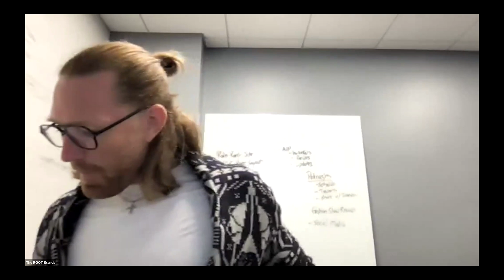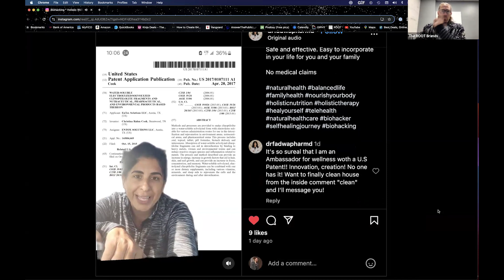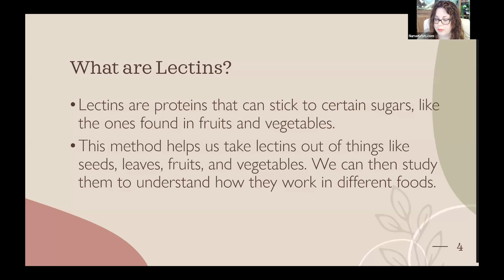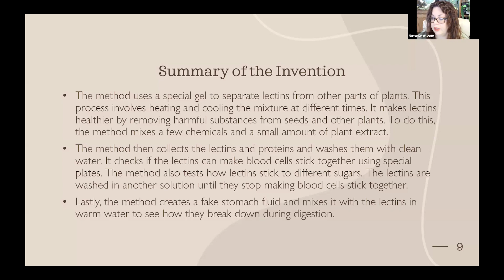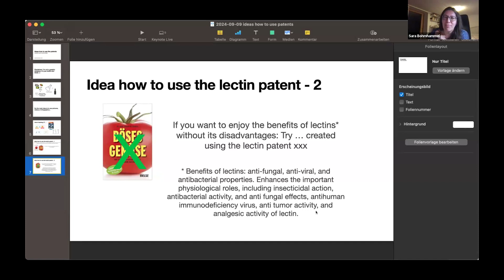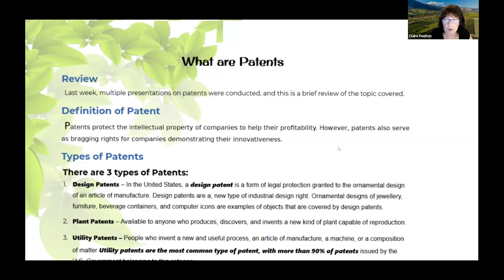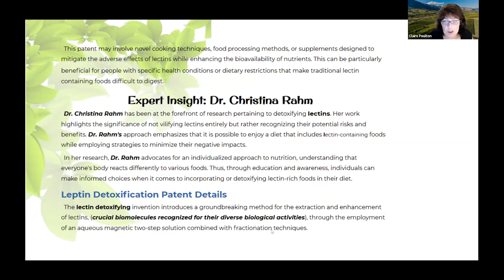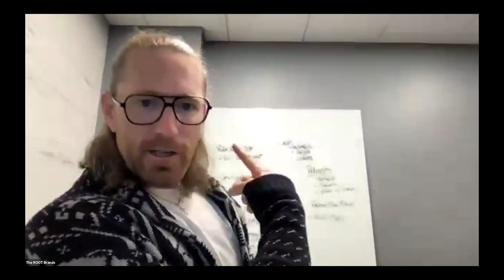Hoe octrooien marketing kunnen helpen | Root 101 | 9 september 2024 | Dutch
In deze editie van de Ambassador Call bespreken we hoe je de gegevens en statistieken van patenten kunt gebruiken om je gemeenschappen aan te spreken. We bespreken ook hoe je kunt netwerken met andere Ambassadeursgemeenschappen om elkaar te pushen en verantwoordelijk te houden in deze wereld van ondernemerschap.

❤️ Genoten van deze video? Abonneer je op ons kanaal en druk op de notificatiebel om nooit meer een nieuwe video te missen - en laat ons in de comments weten wat je als volgende zou willen zien!

 *Wij beweren of impliceren niet dat onze producten een ziekte, aandoening of kwaal voorkomen, behandelen of genezen.  Wij richten ons op de OORZAAK om jouw persoonlijke pad naar het creëren van Grootheid te ondersteunen.